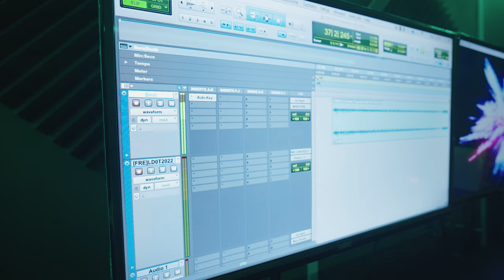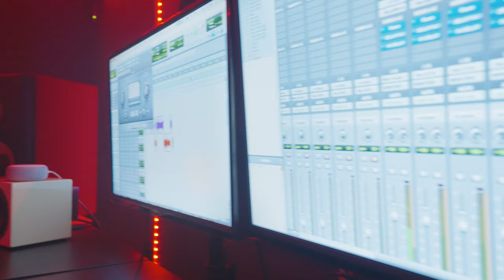GMN Meatball Studio Vlog #1(Shot By @christophercmosley )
DJ Deadly and We Gettin Money Media Presents.
GMN Meatball Studio Session Vlog #1

GMN Meatball

Shot by Christopher C. Mosley